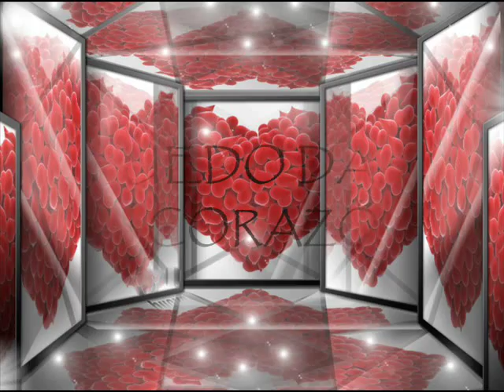Ken Laszlo - When I fall in love + Wand - Happiness (SUBTITULADO)